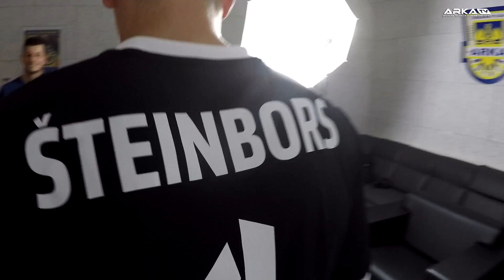Kulisy sesji zdjęciowej